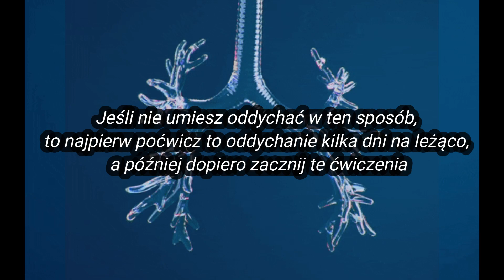Wiecznie napięty kark i szyja? Spróbuj tego rozwiązania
Jeśli cały czas cierpisz z powodu sztywności mięśni szyi i karku, a rolowanie i rozciąganie pomaga tylko na chwilę, to te ćwiczenia są dla Ciebie obowiązkowe.

Zwykle dobieram ćwiczenia indywidualnie, gdyż różne ściany klatki piersiowej mogą być ograniczone, jednak te ćwiczenia są dobre na początek.

O MNIE: Siła, mobilność, sylwetka, anatomia - wszystko co musisz wiedzieć.
Nazywam się Kornel Pęksa, jestem fizjoterapeutą i trenerem personalnym. Moją pasją i specjalnością jest trening siłowy, a także przygotowanie motoryczne sportowców. Zajmuję się wszelkimi kwestiami związanymi z problemami ruchowymi, techniką ćwiczeń i mobilnością. Korzystam z badań naukowych, a także z doświadczenia z pracy z podopiecznymi i nad sobą :)